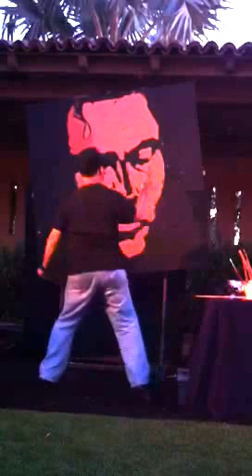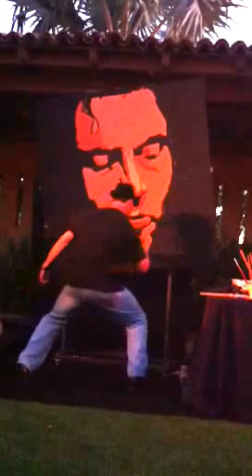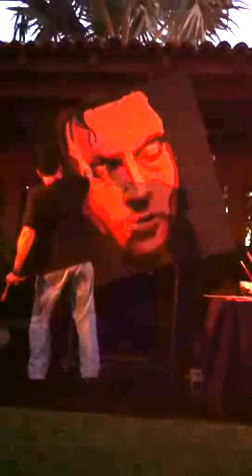Roger Clyne in paint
A recent charity event at the beautiful Royal Palms with highlights of an acoustic set with Roger Clyne and P.H. Naffah, Mexican Moonshine tasting and an amazing painting of Roger painted in 10 minutes.